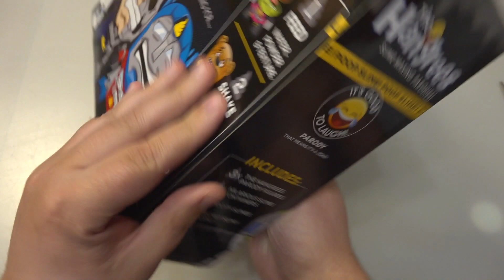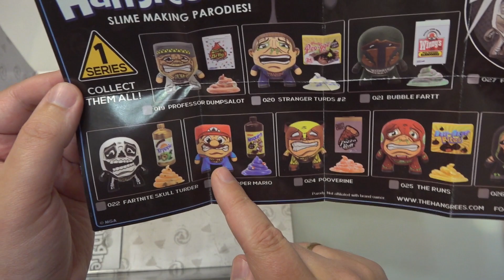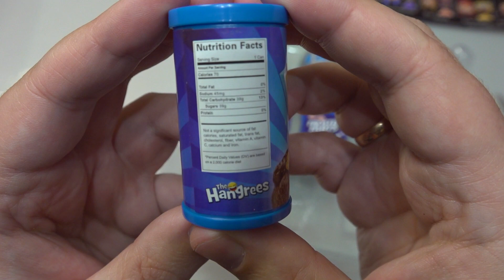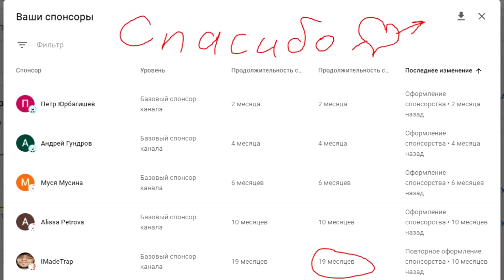У роботов ПОНОС от фастфуда! Большой набор Hangrees за 3000 рублей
Распаковка и обзор Hangrees большой и дорогой набор из Трёх уникальных фигурок. Оптимус Прайм, Терминатор и R2-D2. Фигуры из Hangrees - пародии на ваши любимые бренды поп-культуры, фильмы, видеоигры и многое другое - на основе известных персонажей видеоигр. Включает в себя: 3 эксклюзивные пародийные фигуры